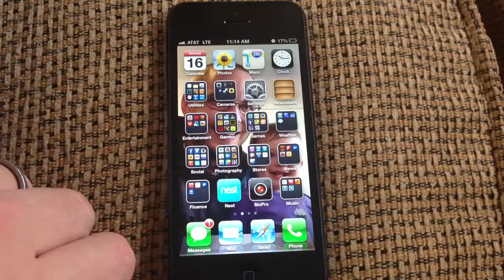Speedtest.net Fastest 4G LTE speed test Braselton GA 12.17.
This is by far the fastest speed test I've seen. AT&T LTE Atlanta GA (Braselton)